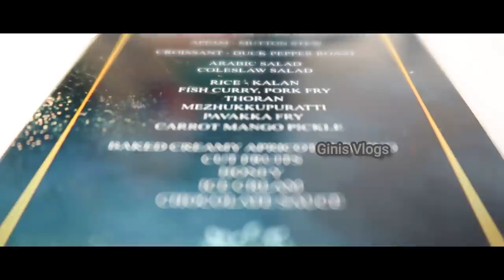MIYA ASHWIN BETROTHAL RECEPTION/ Wedding Series 3/ GINISVLOGS Epi 113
Miya And Ashwin Betrothal Reception was held on 24th August 2020 at Miyas House Pala.
Miya Dress: Label M
Decor: Label M Signatureweddings
Food: Zalkar
photography: studio360planj
Videography support for vlog: Anna Creations

This content is Copyright to Gini Lijo. Legal action will be taken against those who violate the copyright of the following material presented..